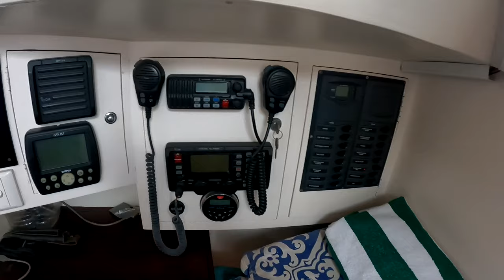Dudley Dix Design 38 - Boatshed - Boat Ref#277604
Dudley Dix Design 38 for sale with Boatshed Barcelona Photos and video taken by Boatshed Barcelona